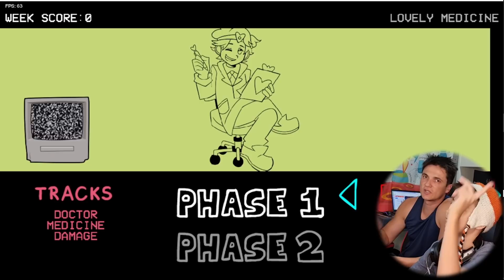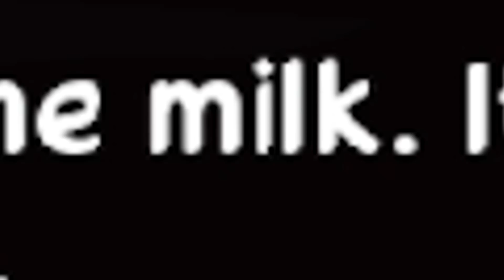O MOD MAIS TRISTE DO FRIDAY NIGHT FUNKIN ESTÁ DE VOLTA | Static Memories